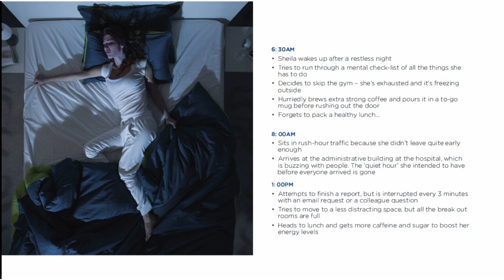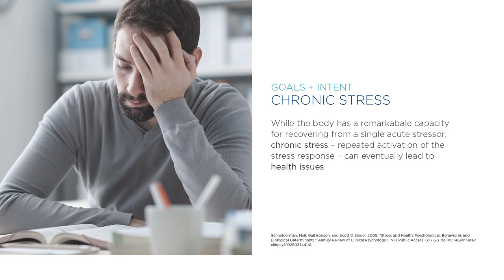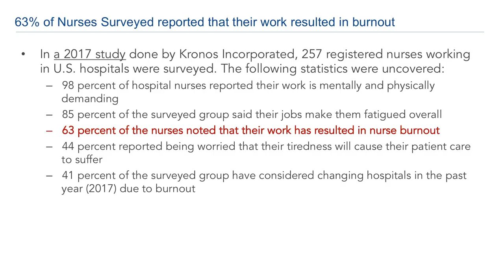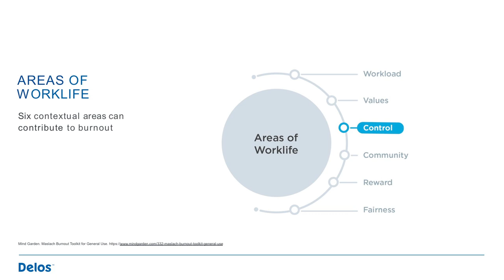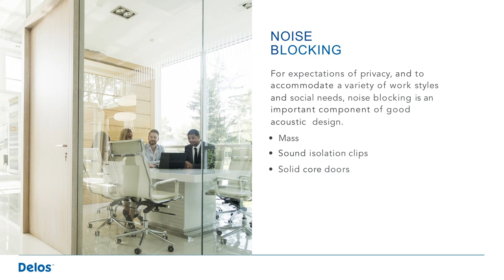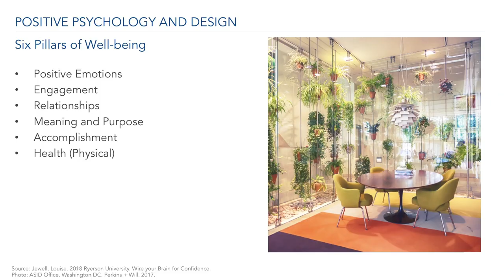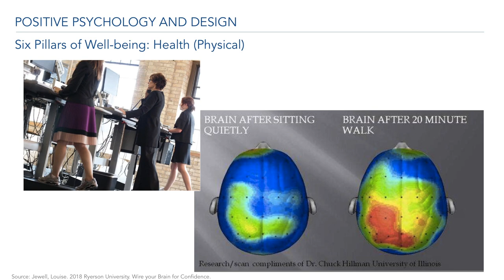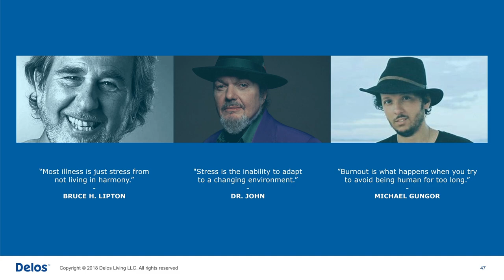Designing for Health: What's the Mind Got to do With it?| Whitney Austin Gray - Delos | HealthSpaces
At Delos, Dr. Whitney Austin Gray is responsible for the oversight of health research and the development of innovative design strategies and products that seek to improve human health and wellness through building design.

Prior to joining Delos, Dr. Gray served as the Health Research and Innovation Director for Cannon Design, a global healthcare design firm, where she oversaw the company’s primary and secondary research, prototyping and innovation platforms. During her tenure with Cannon Design, she delivered transformative projects to clients and worked to develop and promote new ideas that increased the impact of health research and innovation on the design industry. She holds dual appointments as an Adjunct Assistant Professor at the Georgetown School of Nursing & Health Studies, with research interests that include the development of innovative and sustainable design strategies, processes, and products that provide a safe and healing environment for patients and staff.